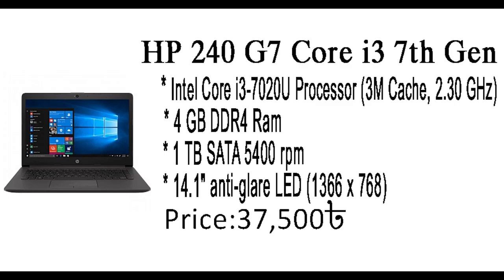New laptop low price in bangladesh For The Students 2020